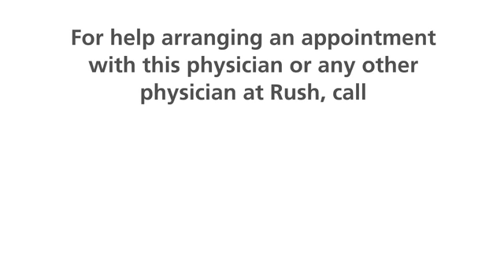Richard Berger, MD, Orthopedic Surgeon at RUSH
Richard Berger, MD, is an orthopedic surgeon at RUSH He specializes minimally invasive hip and knee replacement. In this video, Dr. Berger discusses pioneering outpatient hip and knee replacement surgeries that avoiding cutting muscles, ligaments, and tendons. This approach minimizes pain to the extent that patients can often go home on the same day as the surgery, allowing them to swiftly return to their daily activities without prolonged recovery or dependency.